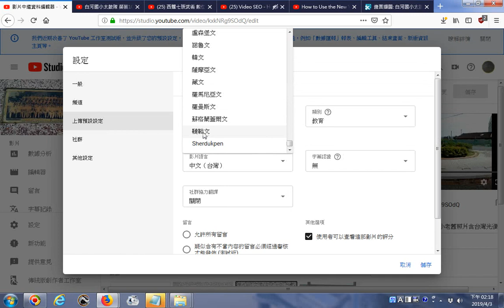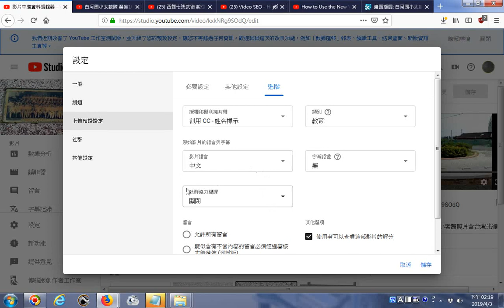20190403認識各國語文名稱中文名含台灣閩南語梵文拼音文字(北印度)_僧伽羅文_參考www youtube com 隱藏的使用者_ 封鎖的字詞